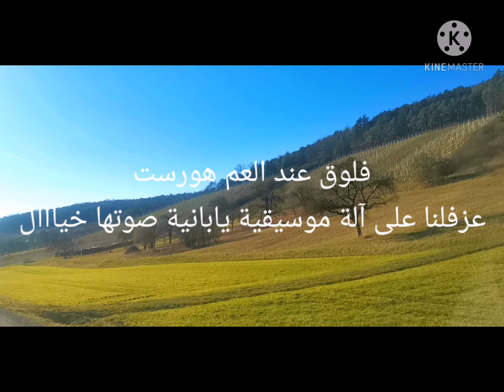فلوق مع العم هورست العزف على آلة هندية قديمة صوتها روعة Onkel Horst spielt ein altes Musikinstrument